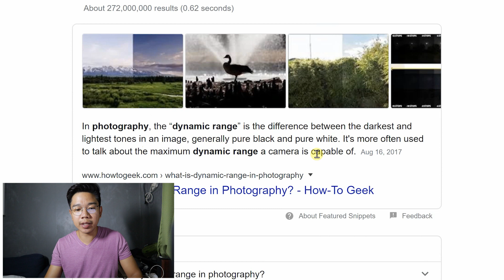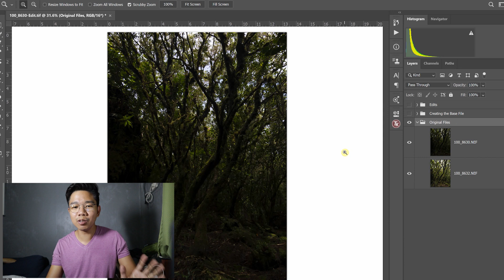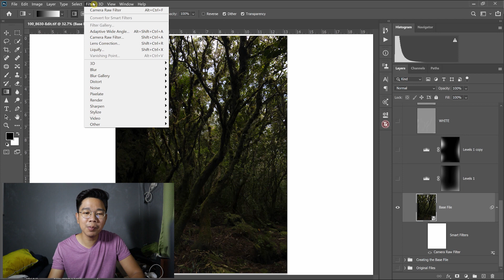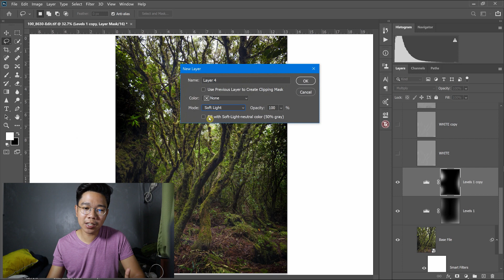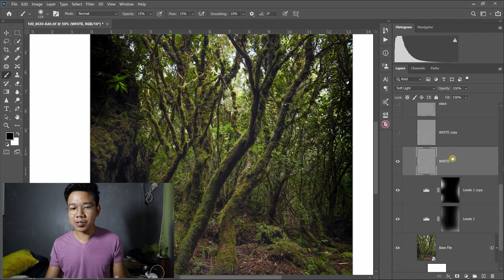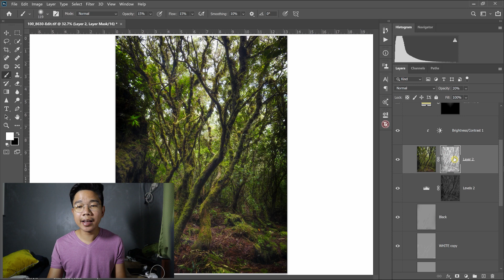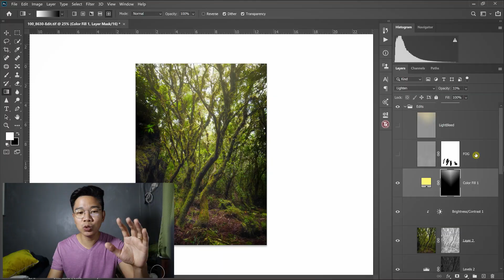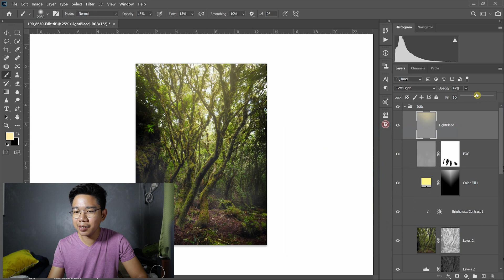Adding Feelings to Your Images | Landscape Photography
Habang hindi pa tayo pwedeng lumabas. Bakit hindi tayo mag-aral ng bagong skill? Para sa mga naiintimidate pa sa Photoshop, sana makatulong to. Enjoy and please stay at home and safe. :)